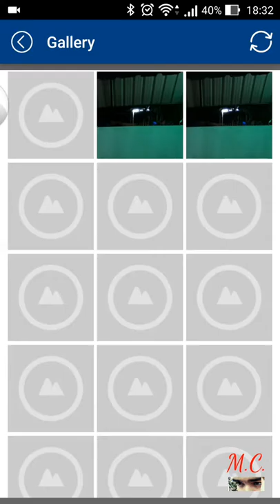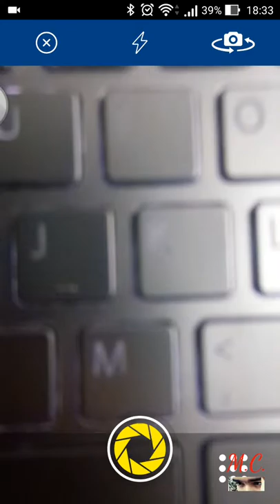Photo Noise Reducer Pro Walkthrough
Photo Noise Reducer Pro is an excellent app for removing digital noise from your photographs.